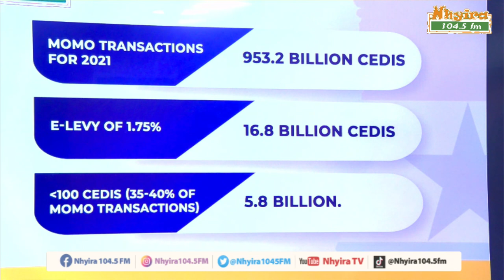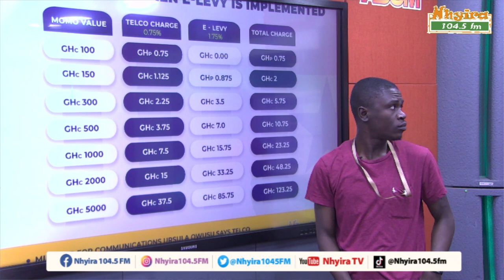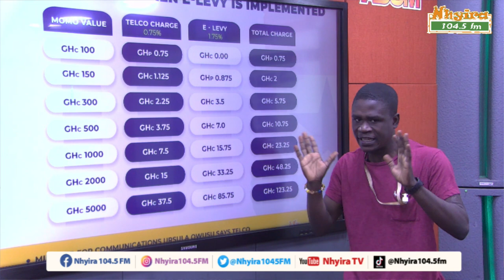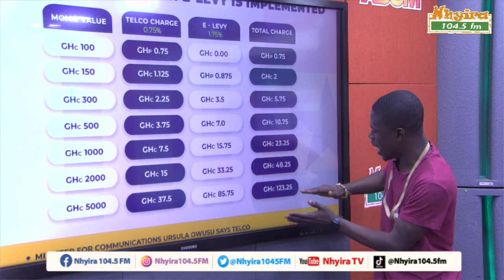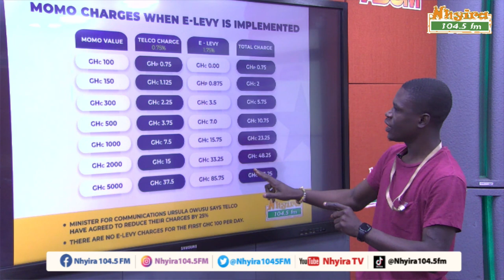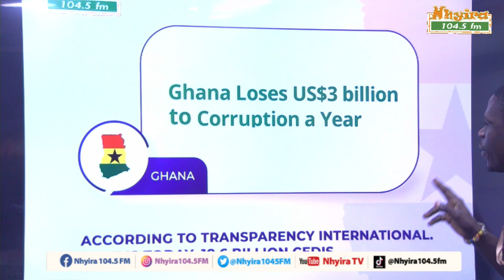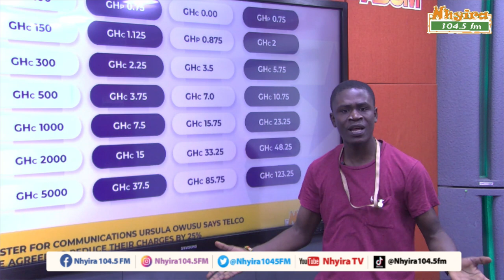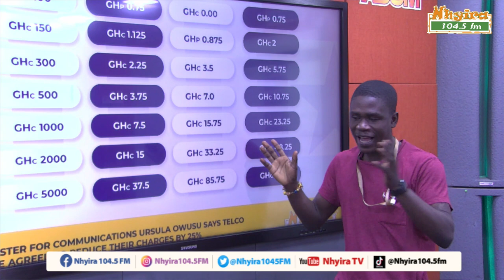If we are to stop thievery in government and the public sector, we won’t need e-levy. 29-1-22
If we are to stop thievery in government and the public sector, we won’t need e-levy. If Gold, oil, diamonds, timber, etc didn’t develop our nation, it’s not e-levy that will.